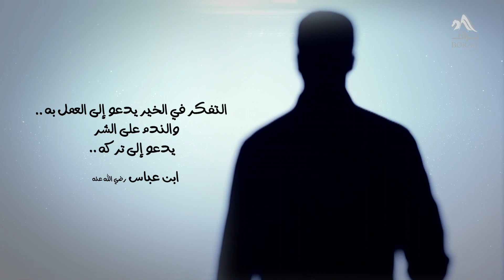142 - طوِّل نَفَسك - مصطفى حسني - فكر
رحلة إصلاح النفس اللي الواحد بيحلم بيها حتى يرزقه الله بقلب سليم بتاخد وقت .. فمتستسلمش كل ما تغلط!